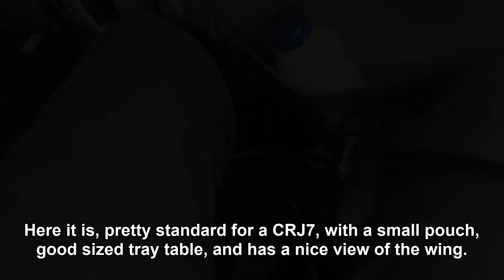Takeoff and Landing - United CRJ-700 from San Francisco to Orange County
Flight details below!
This is the final of three legs I took on a short round trip just to fly.

UA5260 -Aug 27 2022, SFO-SNA
SkyWest Airlines DBA United Express CRJ-701ER, N789SK
Economy, Seat 21D
Distance traveled: 470mi

Booked on July 28th 2022, via United.com
Price: $175.60, $0.37 per mile
Airfare: $149.77
Taxes and fees: $25.83

Filmed with iPad mini 5
Edited with HitFilm

Chapters:
0:00 - Intro
0:43 - Boarding
2:10 - Seat
2:19 - Takeoff
3:58 - Above the clouds
4:39 - Approaching
5:20 - Below the clouds
6:43 - Landing